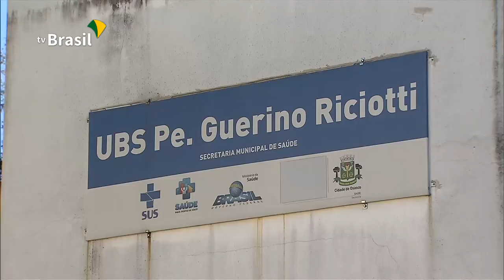Ministério da Saúde intensifica vacina contra o Sarampo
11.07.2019 - O Ministério da saúde está intensificando a vacina contra o Sarampo. Até 27 de junho, 142 casos de sarampo foram confirmados no Brasil em sete estados: São Paulo (66), Pará (53), Rio de Janeiro (11),  Minas Gerais (4), Amazonas (4), Santa Catarina (3) e Roraima (1). Do total de casos, 70 foram classificados como importados e 55 relacionados à importação.